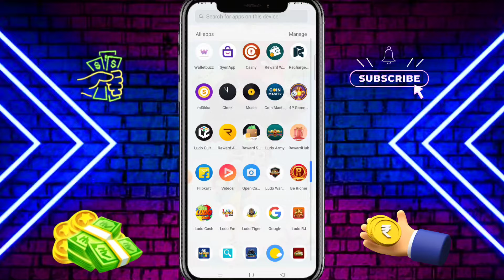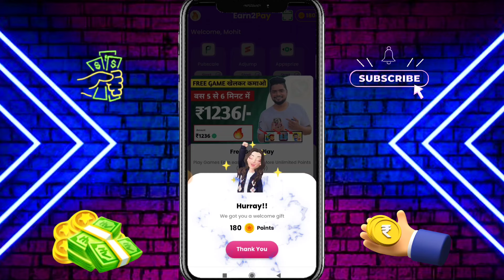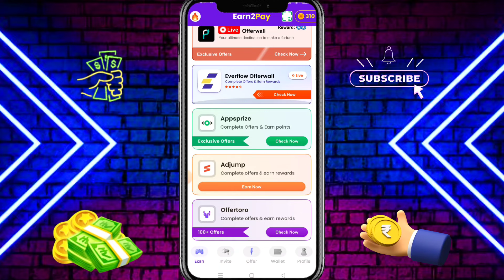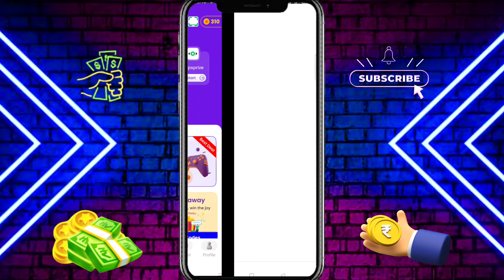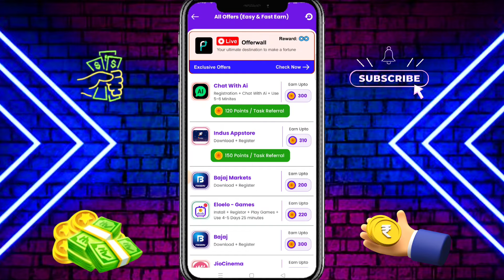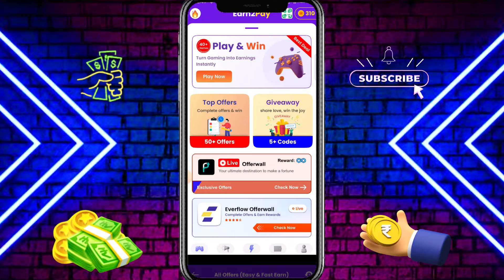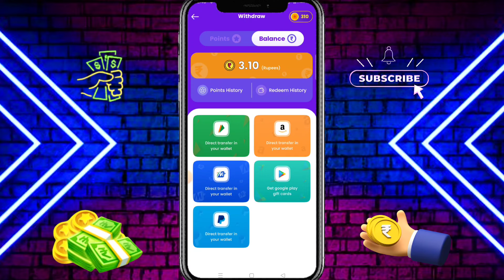Minimum Withdrawal ₹4 | Free Entry Ludo App | New Ludo Earning App Without Investment | Best Ludo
🔥 Related Topic-

1. new Ludo Earning App
2. new best Ludo Earning App
3. new Ludo game Earning App
4. new best game Earning App
5. new Ludo Earning App 2023
6. new Ludo Earning App Today
7. online paise kaise kamaye
8. Ludo App sa Paisa kaise kamaye
9. game khel kar paise kaise kamaye
10. Ludo  se paise kaise kamaye

Free Entry Ludo App
Magic Ludo App Se paise kaise kamaye